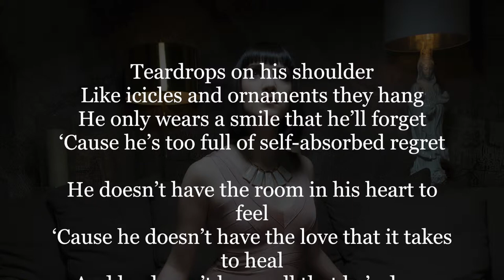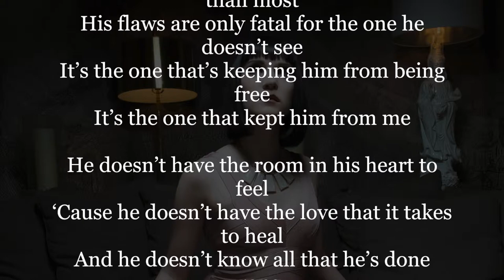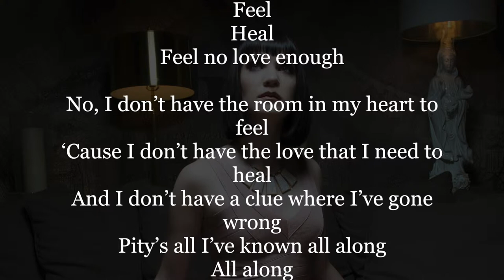Eleri - "Pity" Official Lyric Video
"Pity" Lyrics:

Teardrops on his shoulder
Like icicles and ornaments they hang
He only wears a smile that he’ll forget
‘Cause he’s too full of self-absorbed regret

He doesn’t have the room in his heart to feel
‘Cause he doesn’t have the love that it takes to heal
And he doesn’t know all that he’s done wrong
Pity’s all he’s known all along
It’s his song

It’s rare for him to notice
But he knows he’s worth a million more than most
His flaws are only fatal for the one he doesn’t see
It’s the one that’s keeping him from being free
It’s the one that kept him from me

It’s his song

Feel
Heal
Feel no love enough

No, I don’t have the room in my heart to feel
‘Cause I don’t have the love that I need to heal
And I don’t have a clue where I’ve gone wrong
Pity’s all I’ve known all along
All along